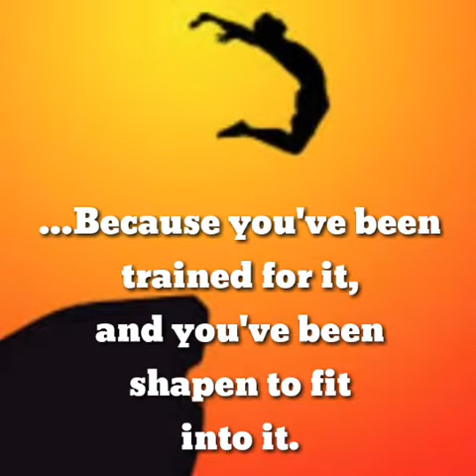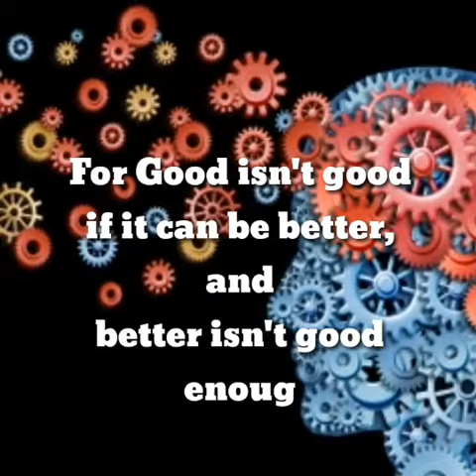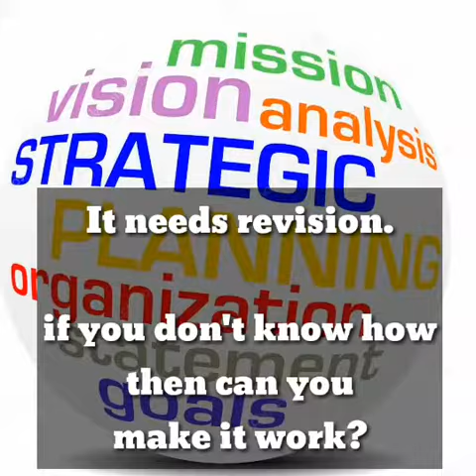Leaping Over Your Potholes.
Leap over those challenges today, and instead of brood and complain about it, recycle it by learning from it. Re strategize, gather the momentum you need to scale through heights that might look impossible. Refuse to be limited by those potholes. They are your training ground.

It's inspiring lives with Marthy Michelle,
Let me know what potholes you have been able to overcome and recycle.